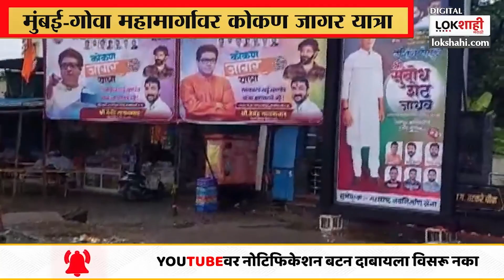MNS Jagar Yatra : Amit Thackeray : 'आजची पदयात्रा शांत पण पुढच्या वेळी' | Bala Nandgaonkar